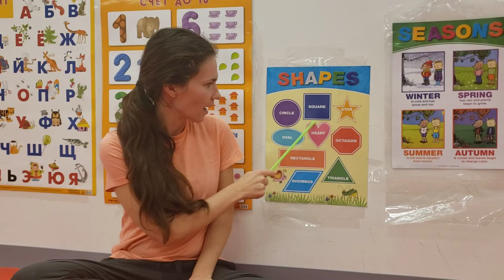Shapes and colors. Цвета и формы.